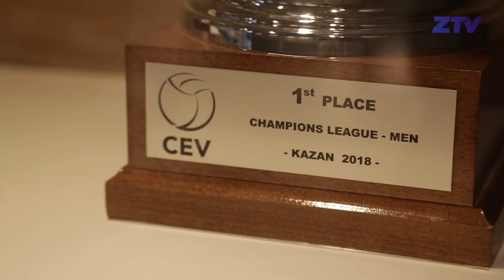ADELECHALLENGE | Someone Like You challenge Zenit-Kazan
Volleyball club Zenit-Kazan made unique ADELECHALLENGE / адельчеллендж от казанского "Зенита"

"Зенит-Казань" принимает участие в новом флешмобе , который посвящен британской певице Адель, объявившей об уходе со сцены. Мы как и миллионы фанатов по всему миру просим талантливейшую исполнительницу передумать!